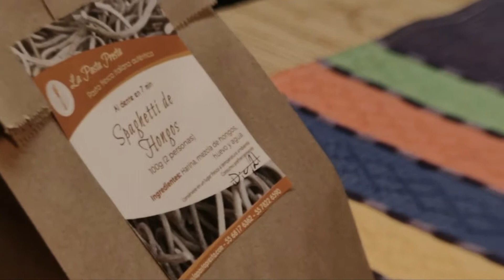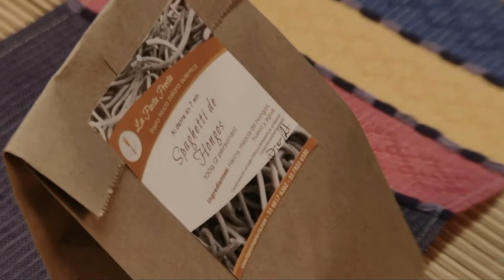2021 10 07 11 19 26